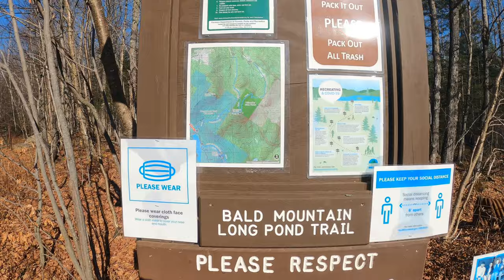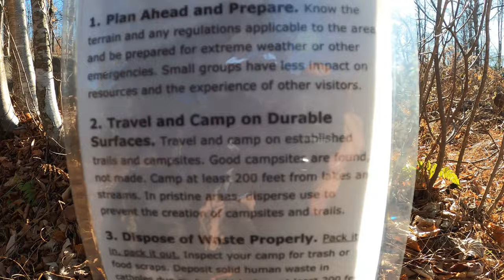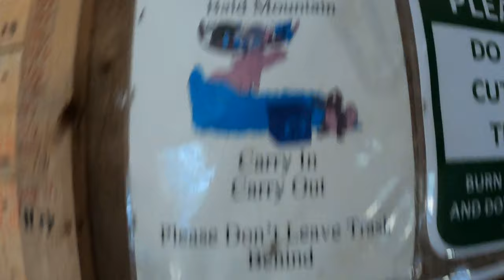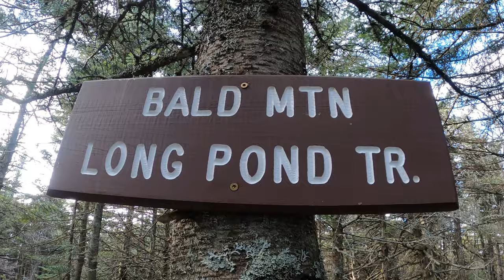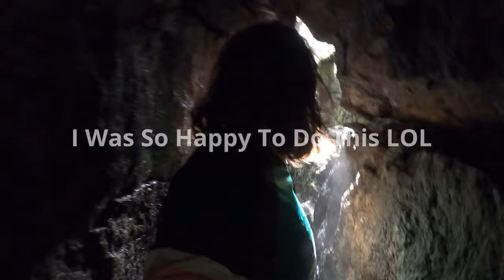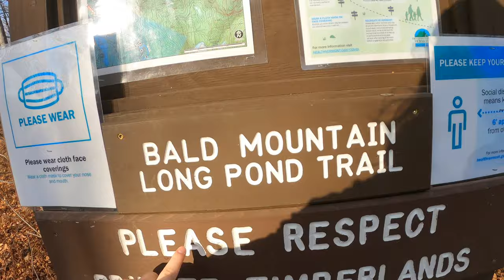BALD MOUNTAIN VT Day Hike 3315'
Took A Trip To Vermont and Ended up doing the Artisan Bluff Trail, Bald MTN in New Hampshire, and Bald MTN In Vermont. Such a Cool Place To Explore!